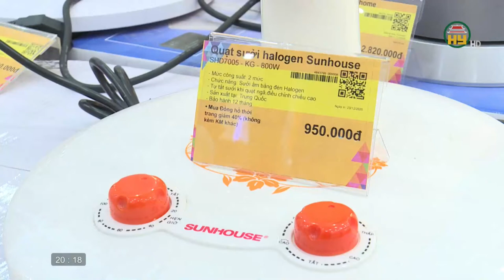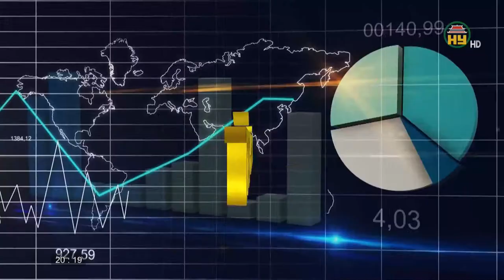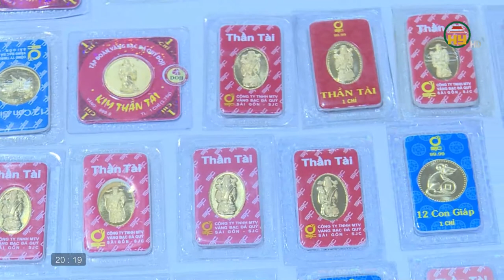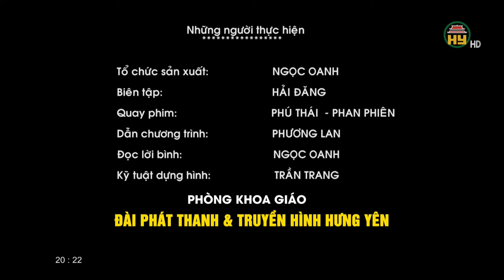Sôi động thị trường quất, bưởi cảnh phục vụ Tết